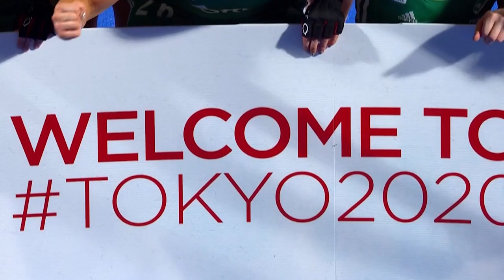2019 FIH Hockey Olympic Qualifier - Ireland